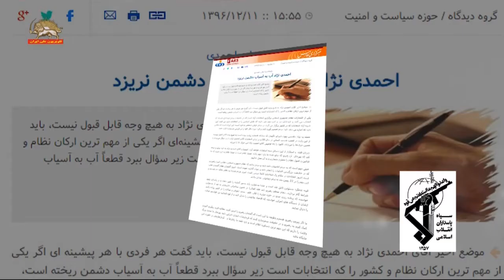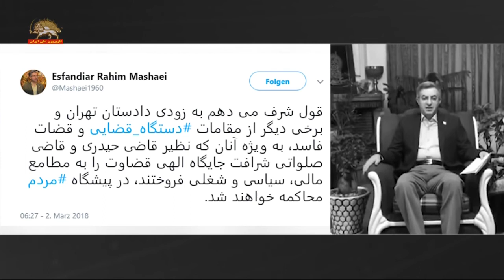بحران راس نظام بر سر احمدی نژاد – حمله پاسدار قاسم سلیمانی